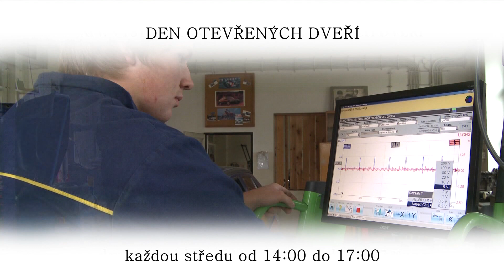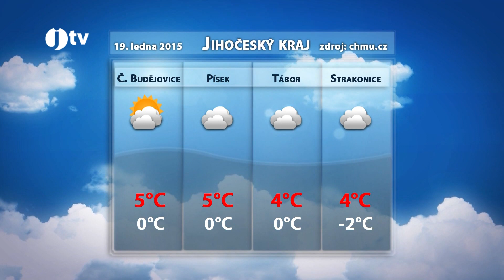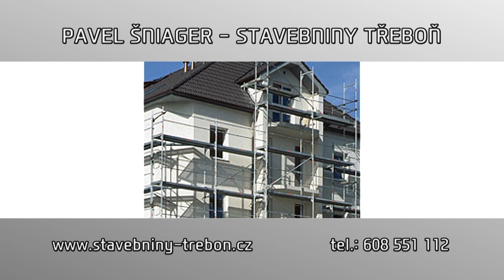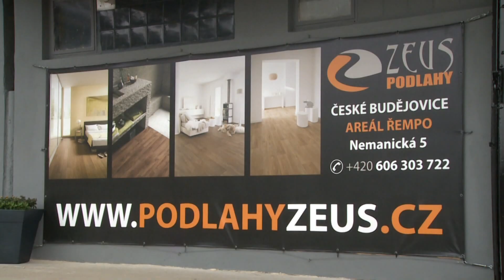Jihočeská televize 18. 1. 2015